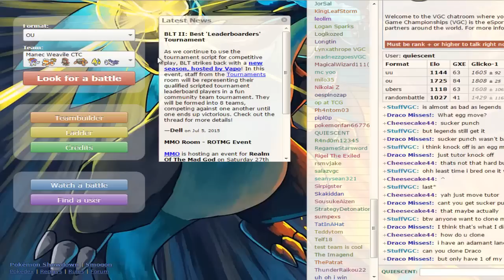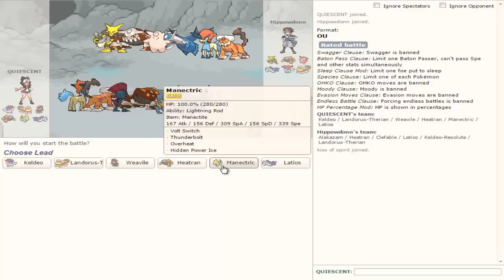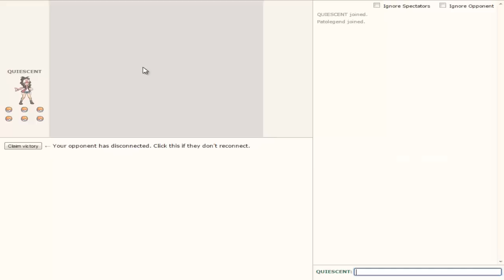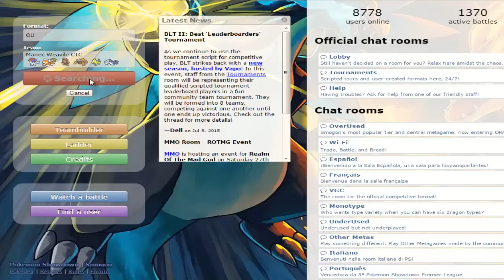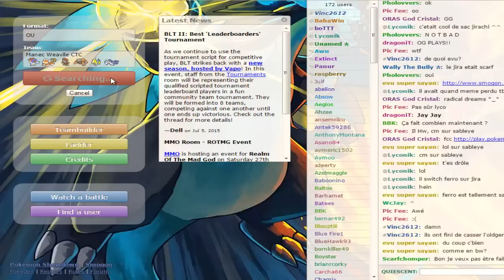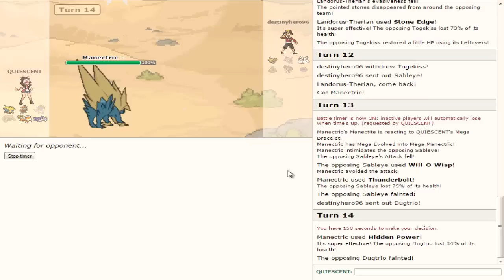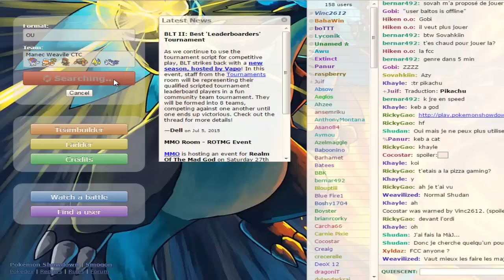Pokemon Showdown ORAS OU Live: I Get Mad #2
im a nice person normally but i swear to god i despise the showdown ladder